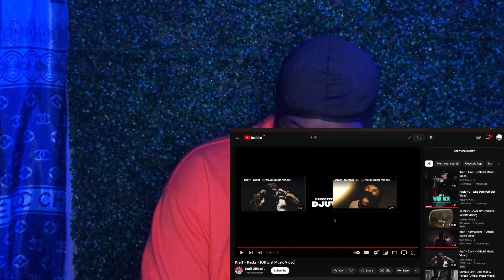Kraff - Racks “ Reaction Video “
Kraff - Racks

Masicka & Jahshii- pieces